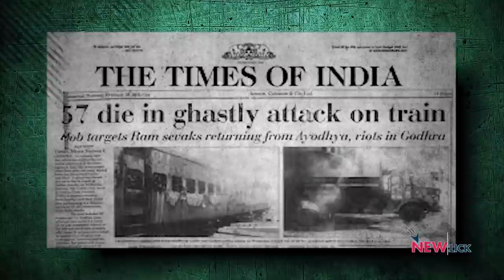Godhra Riots, BJP और देश में बढ़ती सांप्रदायिकता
कुछ ऐसी घटनाएं होती है जो न केवल समाज बल्कि पूरे देश की दिशा बदल देते हैं। उनमें से एक है Godhra Riots। इतिहास के पन्ने के इस अंक में नीलांजन बात कर रहे हैं उसी घटना की और कैसे गोधरा त्रासदी ने देश में राजनीति को ही बदल दिया।